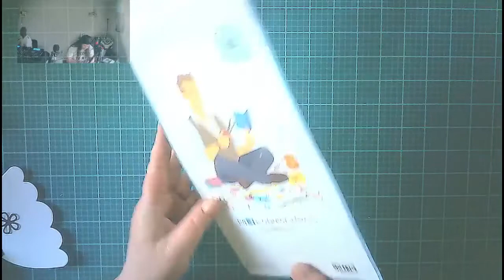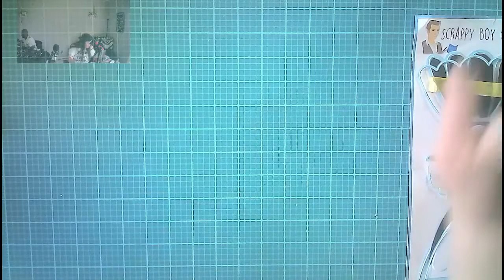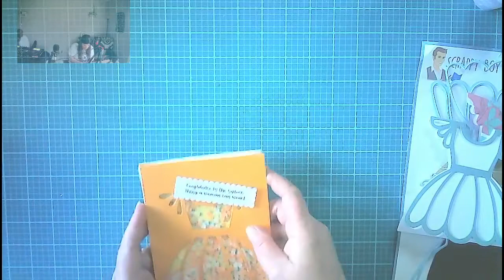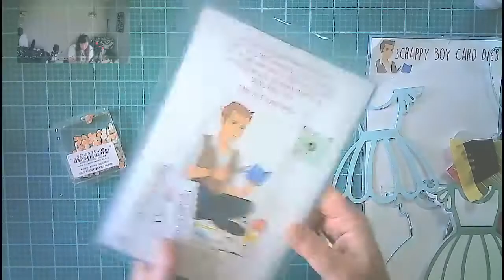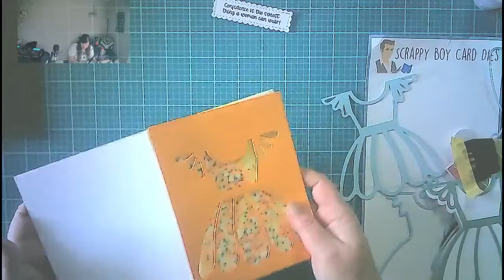Dress Card Die - Three Different Ways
Join the super talented Heather Tyler as she shows you how to use this dress die three different ways to make these adorable projects!